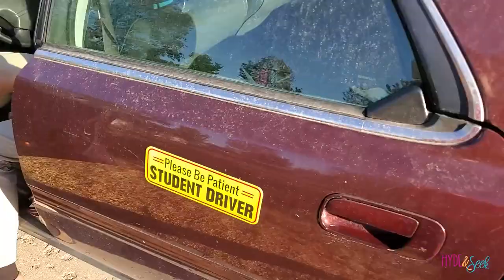Seeing our GRANDBABY on ultrasound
In Season 9 episode 49 it was Wednesday May 19th. Eloise went to the physical therapist.  We got to see our new grandbaby on ultrasound.  It's getting exciting! We're seeking our truth by celebrating life.

Babe Lash Serum

Impressed You Eye Makeup Palette

Bunk Bed(we got ours at Walmart)

3x3 Cube storage

1x3 Cube Storage

Kidcraft Doll House

Gold Foil Star Blanket

Teal Fur Blanket

Fuschia Fleece Blanket

Teal Pom Pom Curtains

White Rainbow Curtains

Cloud Curtain

Hummingbird Lights

Mini PC

Stretchy Dough

Curtain Lights

Rainbow Shoehorn

Reflective Laces

Mattifying Primer

Almay Concealer

Holographic Highlighter

Instablush Stick

AWESOME MERCH!

Xander 26
Oliver 18
Finneas 15
Virginia 13
Eloise 10
Ruby 8
Jasper 5

138 E 12300 S
Unit #626